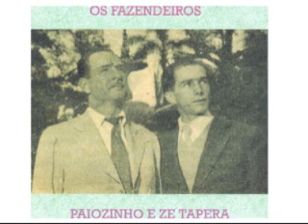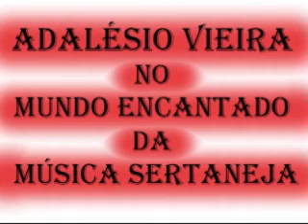DECISÃO CRUEL Paiozinho e Zé Tapera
DECISÃO CRUEL com PAIOZINHO E ZÉ TAPERA -- Um clássico da Música Sertaneja lançado por Palmeira e Biá no finalzinho de 1.961, quando a dupla já havia se separado, quando o Biá tentava a carreira solo como Sid Biá e o Palmeira se dedicava inteiramente à gerência da Chantecler. Por este fato, a música não aconteceu com seus criadores, mas o Palmeira com sua visão aguçada e seu poder de ação, idealizou imediatamente uma nova gravação. Laçada em janeiro de 1.962, na voz do cantor Maurici Moura "Decisão Cruel" dominou as paradas de sucessos da época, firmando como um dos maiores sucessos musicais de 1.962. Nessa mesma época, foram lançados quatro disco de 78 rotações com a música: Palmeira e Biá, Maurici Moura, Zezé Gonzaga e Paiozinho e Zé Tapera e todos lograram sucesso. Porém a principal gravação ficou sendo a de Maurici Moura. Esta gravação com Paiozinho e Zé Tapera foi feita na Continental, lançada pelo Selo Caboclo, CS-516, em março de 1.962.